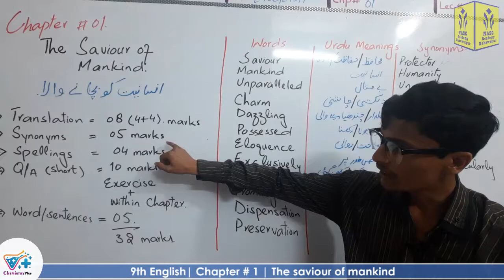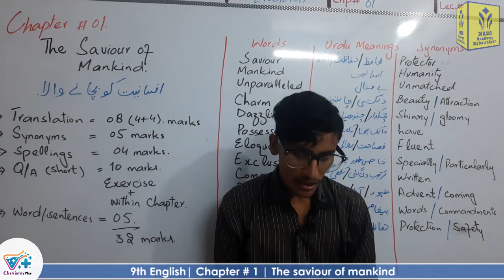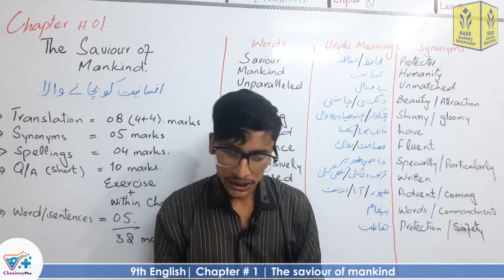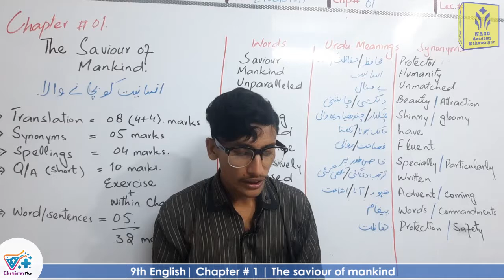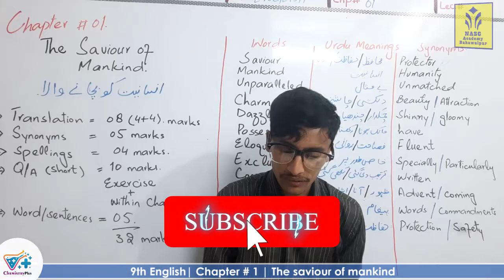The savior of mankind | Chapter 1 |Smart syllabus | ALP | 9th English | Lec # 1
Teacher/Instructor: Muhammad Sabir ali